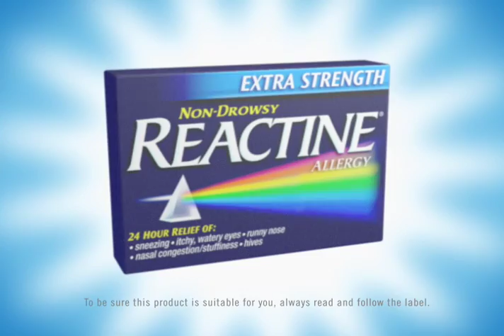Reactine English 30 FINAL Rev